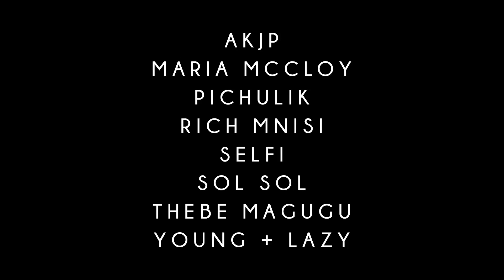STYLE BY SA AN EXCLUSIVE WOOLWORTHS CAPSULE COLLECTION Spring Summer 2017 SAFW - Fashion Channel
Director: Paul Tilsley, Camera: Thabo Kekana // Official SAFW Videographer